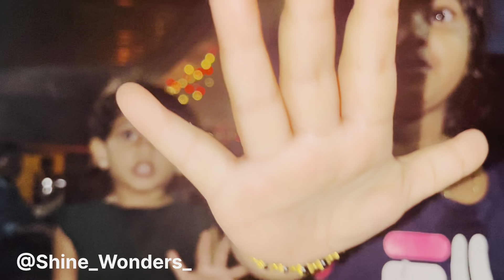Tikka da Specialist Bannaga Late And So Namma Habibi Tikka Launch Malther 😝😅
SHINE WONDERS VLOG